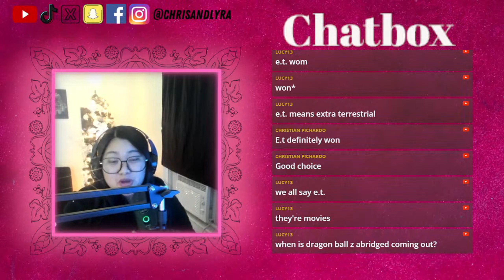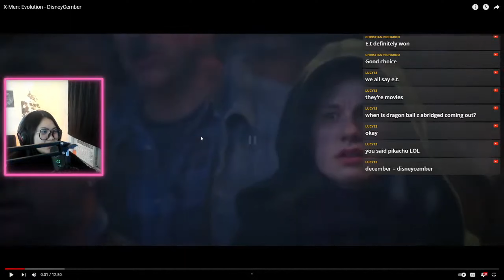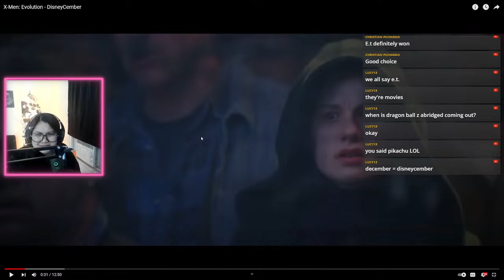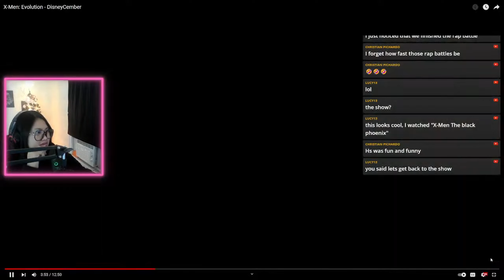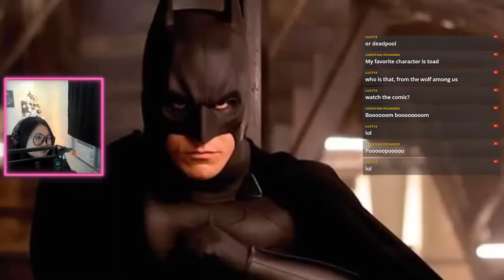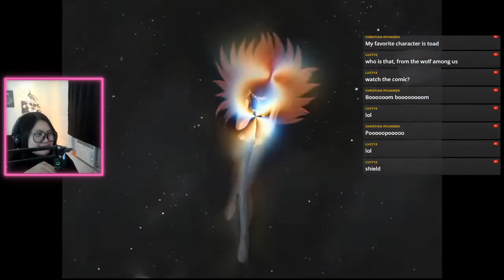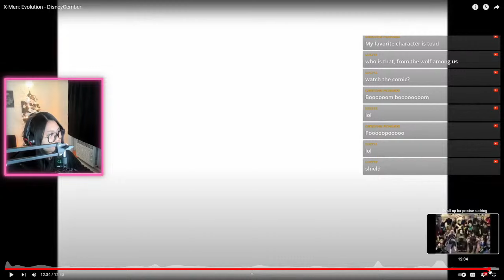X-Men: Evolution - DisneyCember | Couple Reacts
[REQUESTED VIDEO:]
From our DiscordCrew @LemonMeerkat230